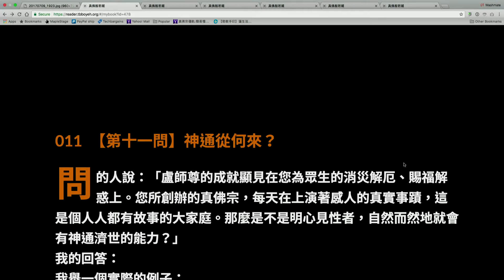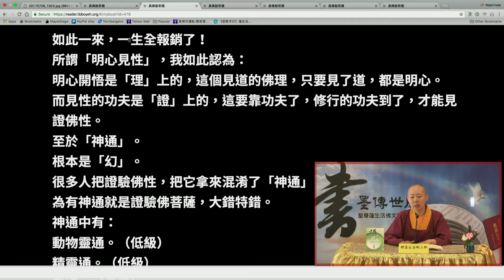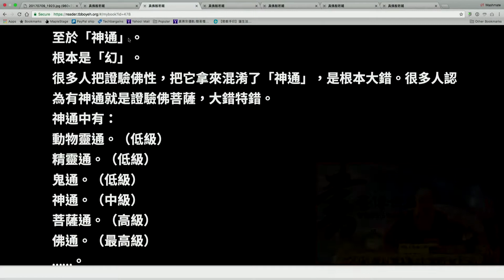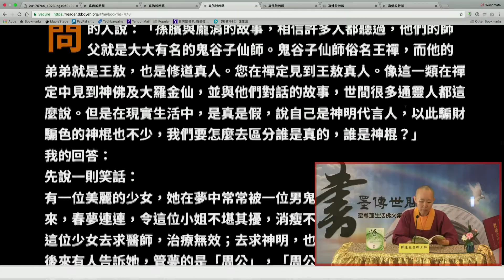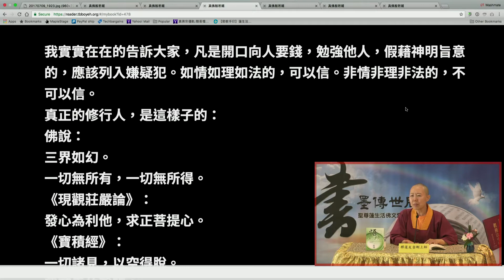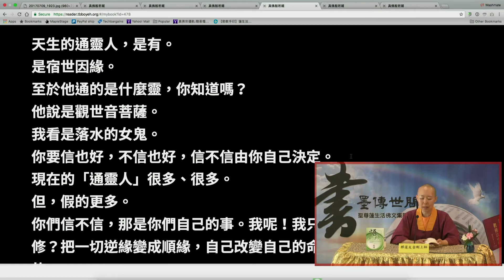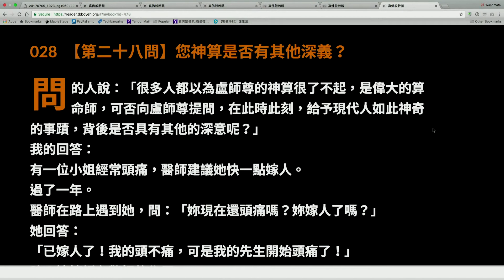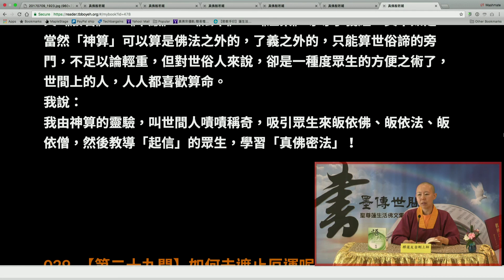2017年7月9日聖尊蓮生活佛盧勝彥文集讀書會-蓮友上師主講-彩虹雷藏寺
2017年7月9日聖尊蓮生活佛盧勝彥文集讀書會-蓮友上師主講-彩虹雷藏寺
導讀蓮生活佛廬勝彥文集第227冊文集「悟境一點通」